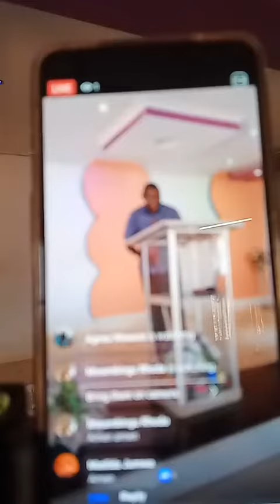The power of prayer doctrine,by pastor Donald mwandembo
doctrine,by pastor Donald mwandembo